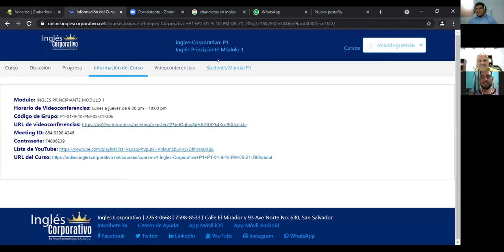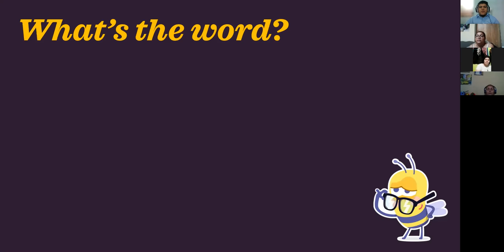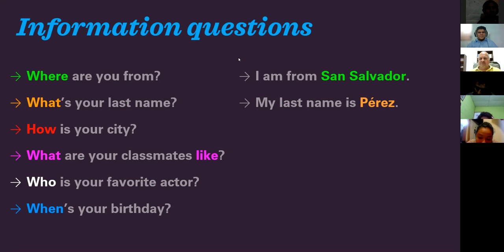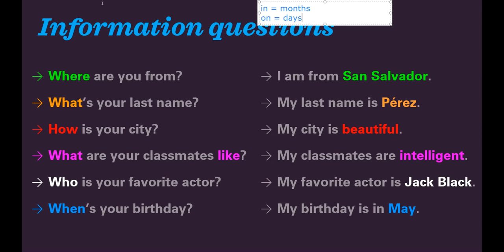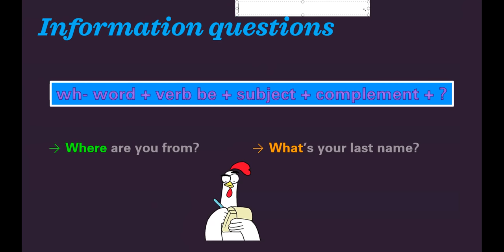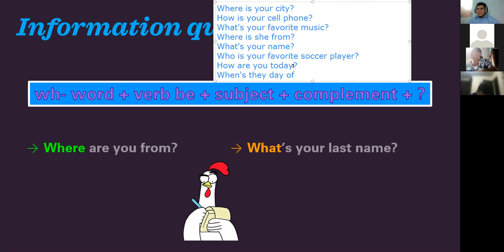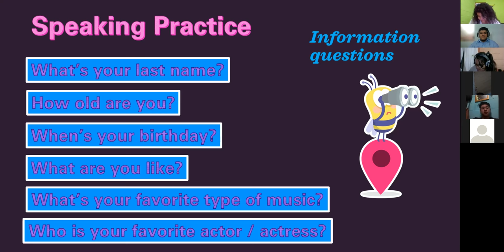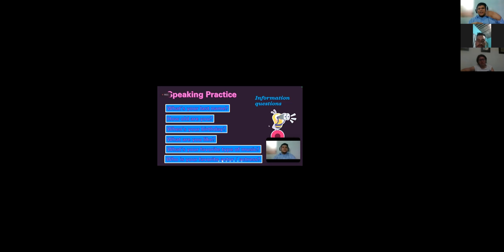Ingles Corporativo- Session 7 - Information Questions with the verb be